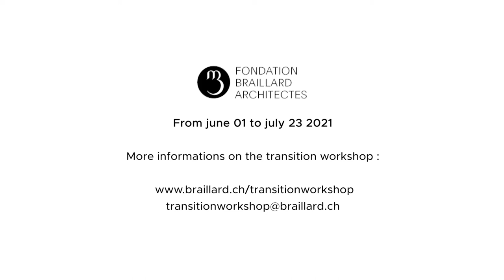Transition Workshop 2021 | Call for applications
For the second year, the Fondation Braillard Architectes and its partners are launching the Transition Workshop, an intensive and unique workshop for city professionals.

ONLINE INFORMATION SESSION
Thursday March 18th, 3 p.m.

The Transition Workshop 2021 offers, in Master class mode, real involvement in the process of reinventing Greater Geneva - one of the most advanced and innovative cities in the world. In collaboration with internationally renowned experts and regional policy makers, participants will explore methods, tools and processes to accelerate the socio-ecological transition to low-carbon cities in the face of the climate emergency.

The Transition Workshop 2021 offers:
- Masters students: an accelerated introduction to the challenges and dimensions of ecological transition by the project;
- doctoral students: a transdisciplinary openness to data and analysis tools for the climate emergency in the built environment;
- to young professionals: new tools to design the ecological transition at all scales;
- administrators: strategic foresight and verification frameworks for the zero carbon trajectory of cities.

Partners: Canton of Geneva, EPFL, University of Geneva, SIG.
With the support of Global Footprint Network, LISD and Bureau Haus.
Under the aegis of UNEP and UN Habitat.